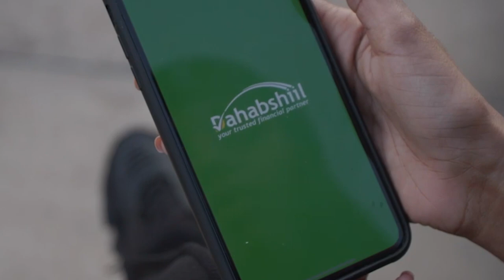Maxaa ka soo kordhay xaaladda Dr Xabeeb, kadib fariintii uu u diray dowladda iyo shacabka?